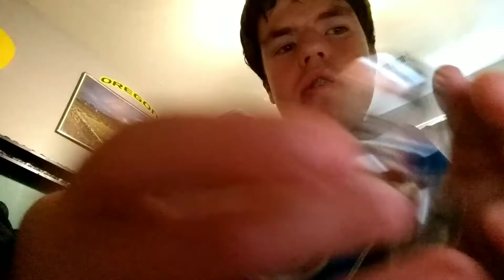Figure spine cvedo